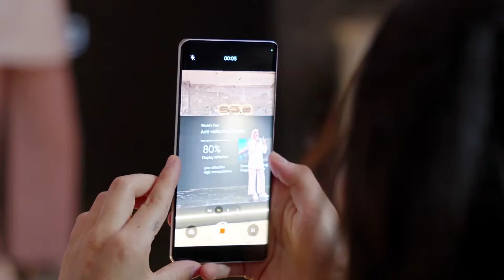828 realme Fan Festival - 6th anniversary!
Hey realme fans!
We're bringing you the highlights from our 828 fan festival event, where we celebrated the remarkable journey of realme's 6th anniversary! 🎉

نقدم لكم أبرز ما حدث في مهرجان المعجبين 828، حيث احتفلنا بالذكرى السنوية السادسة المذهلة ل realme ! 🎉